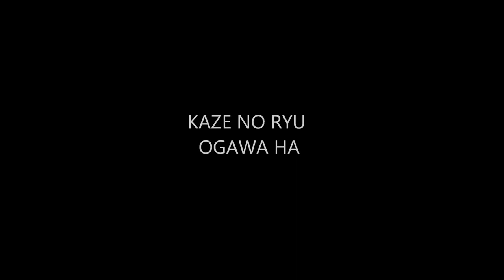Ogawa Ryu - Monozuki - 物好き - Curiosity Series